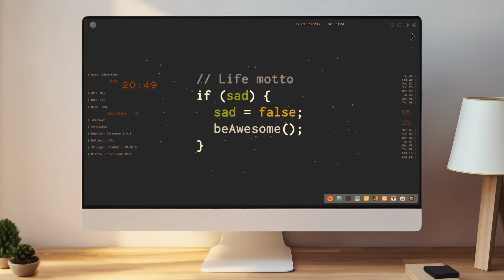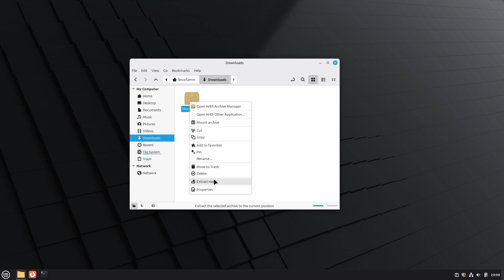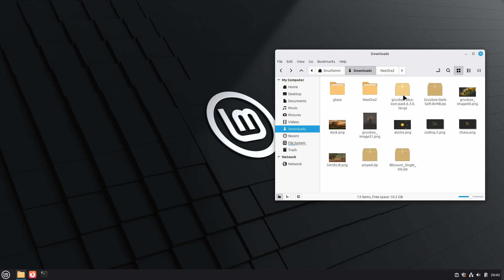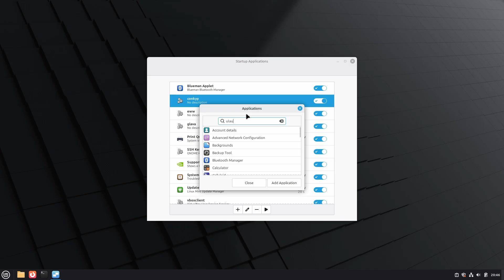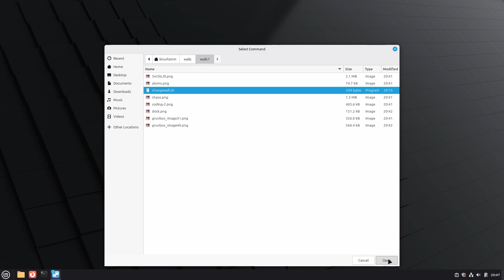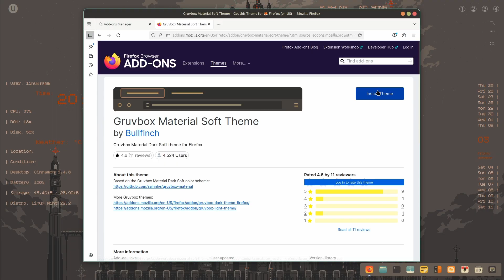How To Make The Linux Mint Cinnamon Desktop Look Cool | NexOra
Full Customization

All The Links and commands used in this video are included in the ProjectFile.  Download the ProjectFile to follow along with  the  customization  tutorial.  I really  Appreciate  this support. Thank you!